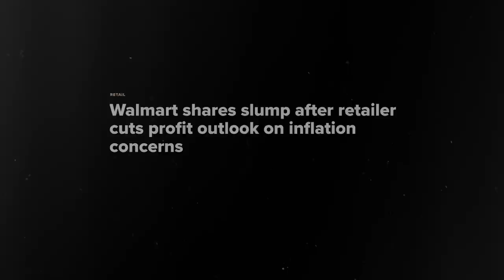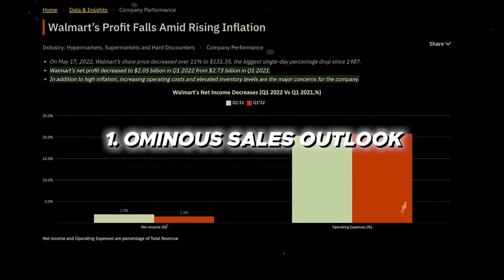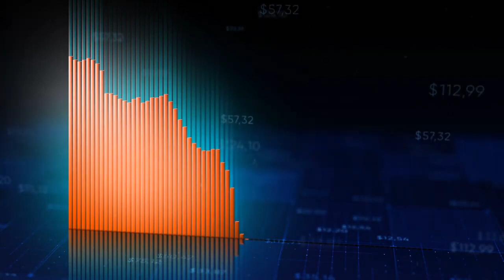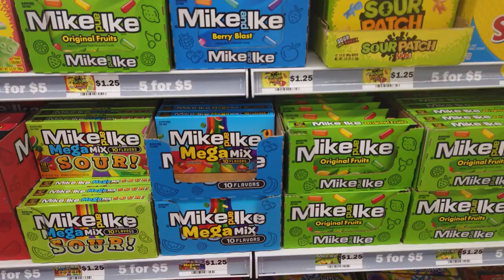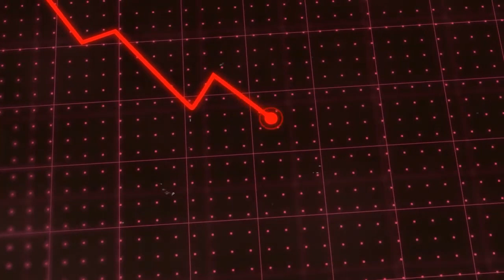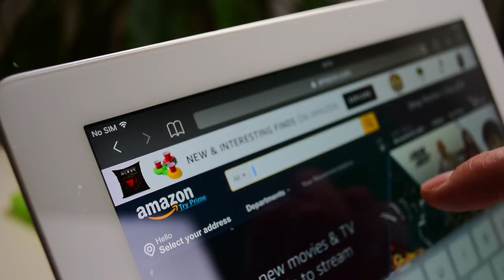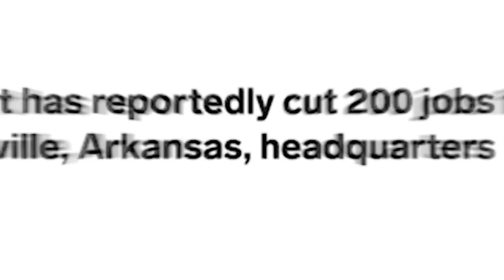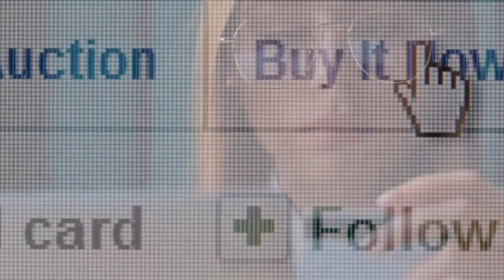Walmart is crashing in front of our eyes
Welcome Back To Finance Today,
Walmart shares fell after the company cut its profit expectations as inflation forces shoppers to spend more on food and less on electronics and other discretionary categories. CEO Doug McMillon said aggressive markdowns on items such as clothing are also hurting margins. The worsening outlook shook Wall Street’s faith in Walmart’s ability to cope with higher costs for merchandise, transportation and labor. The results also underscored the pressure on US consumers as soaring prices send sentiment to the lowest in a decade. In this video we are discussing Walmart is crashing in front of our eyes